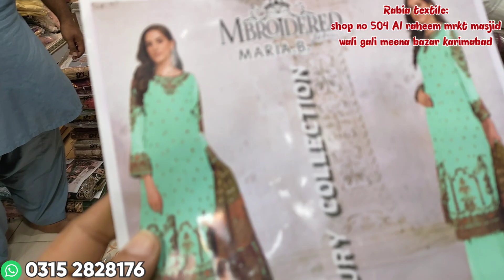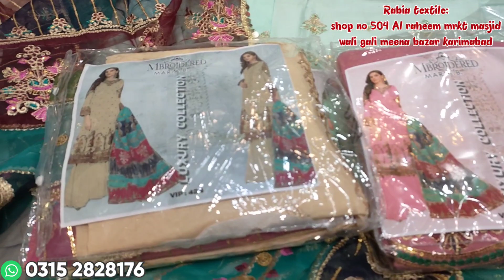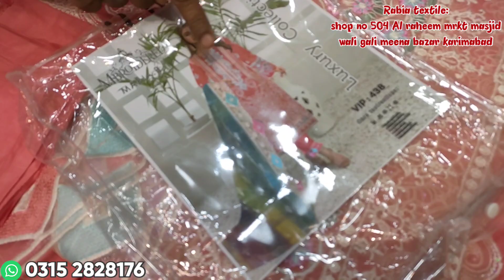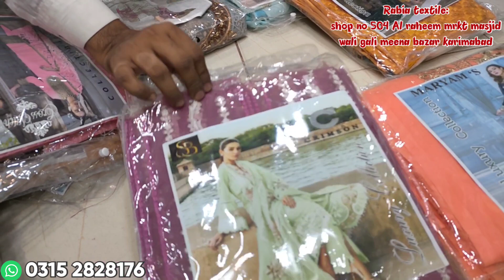Mega Sale** | rate challenge | 2 suit in just 2500 | wholesaler | Hamary Vlogs